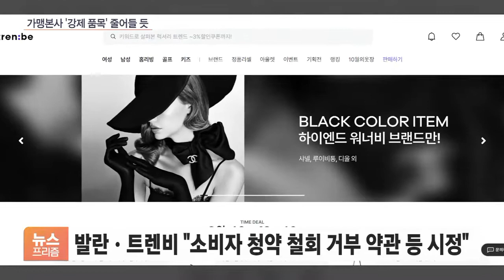치킨집 기름 마트에서 사도 되나…공정위 "기준 구체화"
[앵커]

오늘(7일) 국회 국정감사에서는 가맹본사가 가맹점에 비싼 튀긴 기름을 강매했다는 논란이 도마 위에 올랐는데요.

공정위원장은 가맹점이 의무적으로 본사에서 받아야 하는 '필수 품목'을 구체화하겠다고 밝혔습니다.

엄하은 기자, 예를 들면 이제 치킨 가맹점들이 기름을 마트에서 직접 사도 되는 건가요?

[기자]

그럴 가능성도 있습니다.